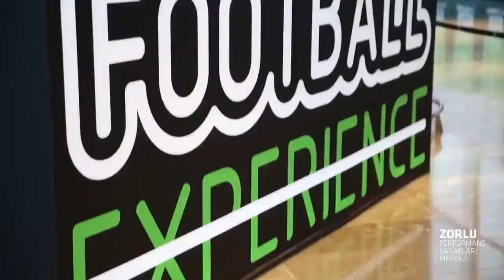AVRUPA TEM- BROTHER HOOD/ İSTANBUL/ iddaa Rakipbul Ligi 2016 Açılış Sezonu